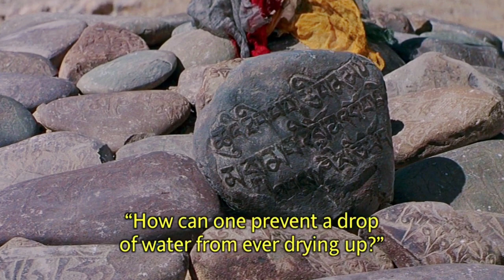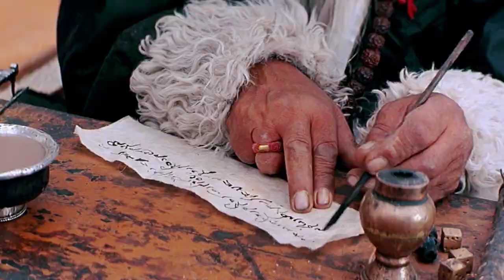Samsara (2001) Movie Explained in Hindi//In Urdu//movie explained in hindi//@mrexplainer01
In this video I am explained "Samsara" movie

Movie Credit:

Movie Name : Samsara

Director : Pan Nalin

Release Year : 2001

Stars :  Shawn Ku, Christy Chung, Neelesha Barthel

Writers : Pan Nalin, Tim Baker

hollywood horror movie explained in hindi hollywood movie in hindi explain
hollywood movie
explained in hindi hollywood movies full explained in hindi hollywood movies
hollywood fantasy movie explained in hindi hollywood movie hindi explained
Sci-fi movies science friction movies
science fiction
scifi movies